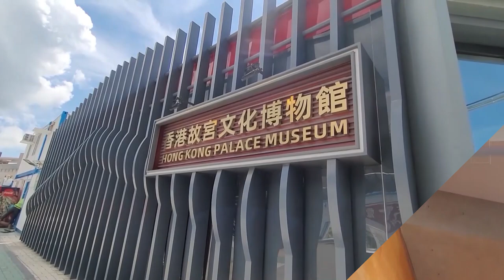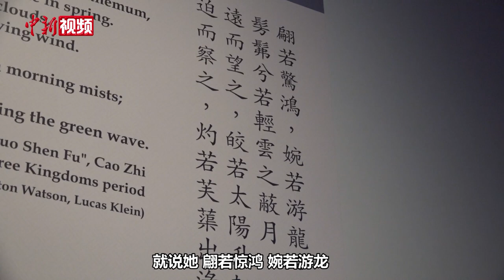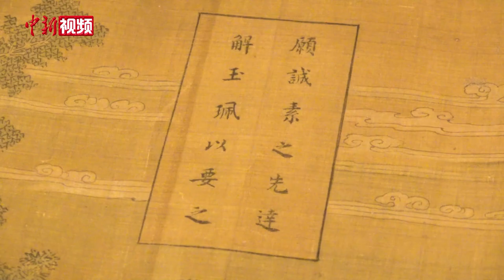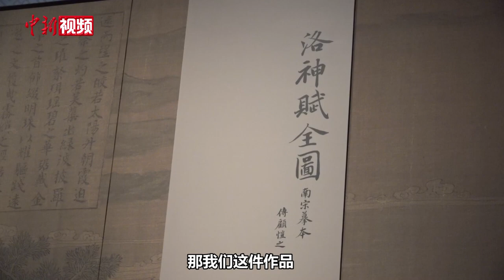小新探宝：走进《洛神赋全图》中的浪漫邂逅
香港故宫文化博物馆自7月3日正式向公众开放，开幕特别展览“国之瑰宝——故宫博物院藏晋唐宋元书画”一直广受市民欢迎。博物馆由9月7日起至10月7日展出第三期共10件国宝级古代书画经典名作。10月7日之后，该批珍品将回到故宫博物院，在库房休眠至少三年，期间不能展出。第三期展品中就包括传为东晋绘画名家顾恺之的千古名作《洛神赋全图》（南宋摹本）。该画作以曹植的《洛神赋》为创作原型，用绘画表现了曹植与洛神之间纯洁感人的爱情故事，是中国美术史上首幅为文学作品而创作的绘画，画面奇幻而绚丽，情节真切而感人，充满了飘逸浪漫、诗意浓郁的氛围。跟随小新的镜头，一起走进这幅“国宝级”名作中那场浪漫曲折的邂逅吧。